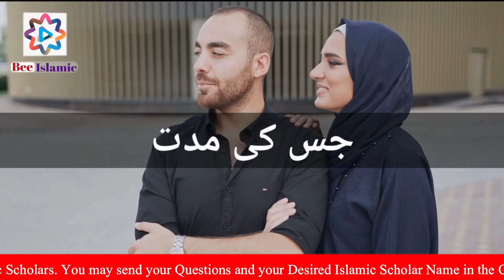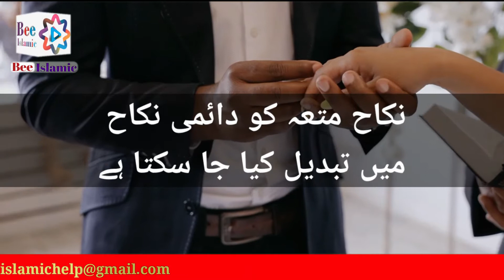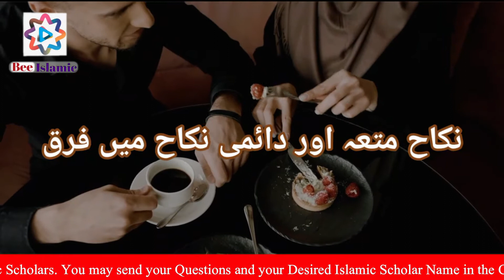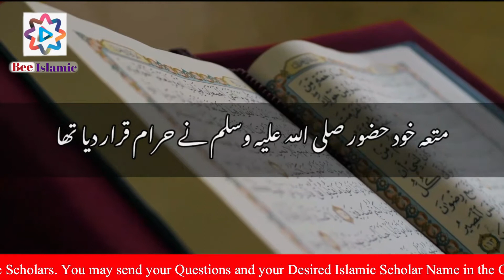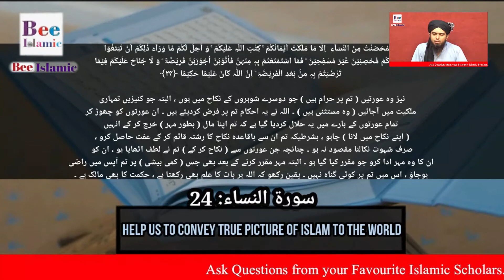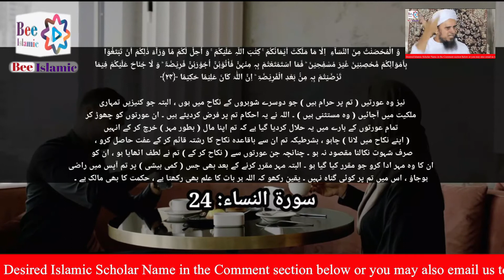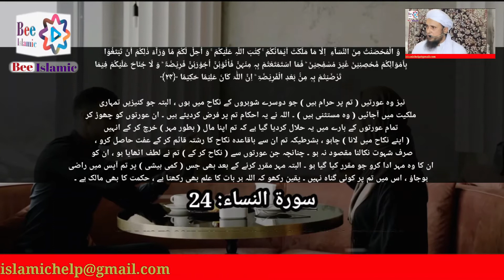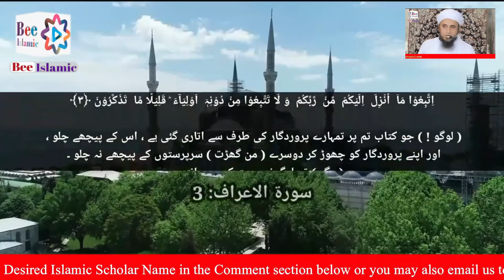Shia k Nikah-e-Mutah ki Haqeqat | Sunni kese Muta kren-(Halal/Haram) | Bee Islamic Official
Urdu - Hindi – Arabic - English 2022 in - HD - Quality

Website name: Internet Archive
Topic:- BJ-DB
Voice:-  AJ-ZT
Edited:- Bee Islamic Official Team

Ask_Questions_to_Scholars
IslamicYear1443